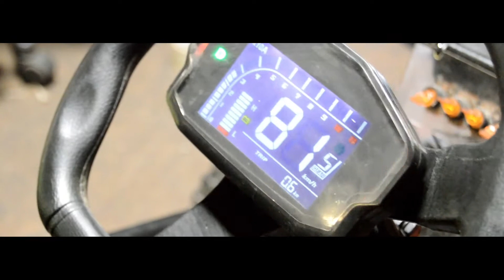Converting an Off-Road Buggy to an INSANE Electric Drift Buggy / Part 2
In todays video we continue where we left off with the Drift Buggy.
After extensive testing our engineer strips the buggy back down to the frame, cleans and repaints the frame before welding on an additional subframe. We also add a hydraulic brake, battery box and finalize all the wiring.